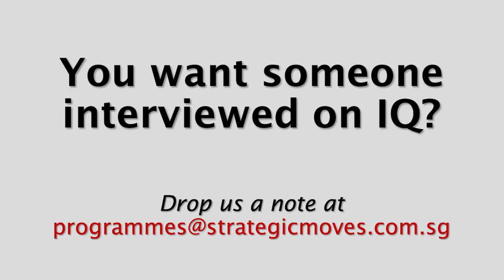IQ Interview with Low Khah Gek - Chief Executive Officer, Institute of Technical Education (ITE)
Ms Low Khah Gek, CEO of the Institute of Technical Education (ITE) and former Deputy Director-General of Education at the Ministry of Education, speaks passionately about why she chose this profession, how it has given meaning to her life and why she and her colleagues are passionate about what they do.

She shares candidly about hands-on learning, unfair hiring practices, why second chances are important, true meritocracy, and why believing in her 28,000 students is above all.